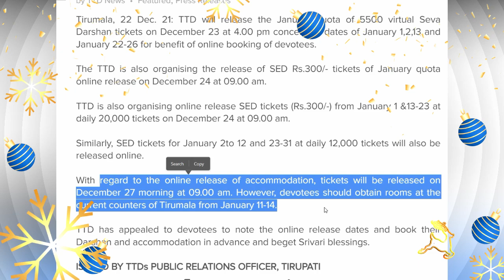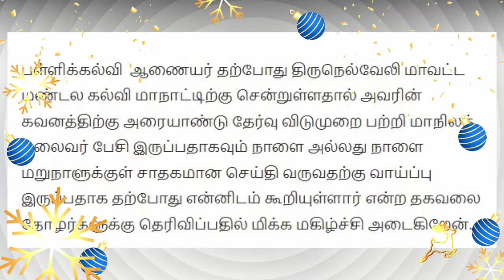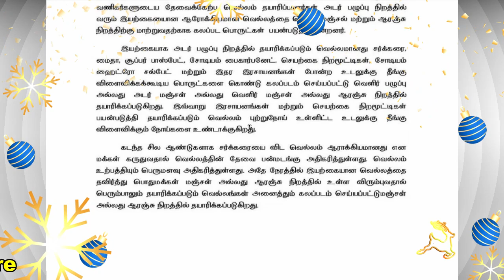சற்றுமுன் அசத்தலான 6 அறிவிப்பு🔥நாளை முதல் ஜன 2 வரை விடுமுறை🔥திருப்பதியில் 10 நாட்கள் சிறப்பு தரிசனம்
🔥சற்றுமுன் அசத்தலான 6 அறிவிப்புகள்🔥அரையாண்டு தேர்வு விடுமுறை உறுதி குட் நியூஸ்🔥நாளை முதல் ஜனவரி 2 வரை விடுமுறை செம மகிழ்ச்சி அறிவிப்பு🔥தமிழக முதல்வர் இன்று தொடங்கி வைக்கும் சூப்பர் திட்டம்🔥ஜனவரி 1 முதல் நடைமுறைக்கு வரும் புதிய தடை உத்தரவு🔥 திருப்பதியில் 10 நாட்களுக்கு சிறப்பு தரிசனம்! பக்தர்களுக்கு ஜாக்பாட் அறிவிப்பு🔥ரேஷன் அட்டைதாரர்களுக்கு முதல்வரின் இன்ப அதிர்ச்சி🔥

🔥 அரையாண்டு தேர்வு விடுமுறை - சாதகமான செய்தி வரும் - ஆசிரியர் கூட்டணி தகவல்.

பள்ளிக்கல்வி  ஆணையர் தற்போது திருநெல்வேலி மாவட்ட மண்டல கல்வி மாநாட்டிற்கு சென்றுள்ளதால் அவரின் கவனத்திற்கு அரையாண்டு தேர்வு விடுமுறை பற்றி மாநிலத் தலைவர் பேசி இருப்பதாகவும் நாளை அல்லது நாளை மறுநாளுக்குள் சாதகமான செய்தி வருவதற்கு வாய்ப்பு இருப்பதாக தற்போது என்னிடம் கூறியுள்ளார் என்ற தகவலை தோழர்களுக்கு தெரிவிப்பதில் மிக்க மகிழ்ச்சி அடைகிறேன்.
மாவட்ட முகமை

தமிழ்நாடு உயர்நிலைமேல்நிலைப்பள்ளி பட்டதாரி ஆசிரியர் கழகம்

தேனி மாவட்டம்

🔥 'மீண்டும் மஞ்சப்பை'; இன்று துவக்குகிறார் முதல்வர்

தமிழ்நாடு மாசுக் கட்டுப்பாட்டு வாரியம் வெளியிட்ட செய்தி குறிப்பு: ஒரு பிளாஸ்டிக் பை, மக்களால் சராசரியாக 20 நிமிடங்கள் மட்டுமே பயன்படுத்தப்படுகிறது. ஆனால், அவை மக்க எடுத்து கொள்ளும் காலம் பலநுாறு ஆண்டுகள்.எனவே, பிளாஸ்டிக் பைகளின் பயன்பாட்டை தவிர்க்கும் விழிப்புணர்வையும், அதற்கு மாற்றான துணிப் பைகளை உபயோகிக்கும் பழக்கத்தையும், மக்களிடம் ஏற்படுத்தும் நோக்கத்தில், 'மீண்டும் மஞ்சப்பை' பிரசார நிகழ்ச்சி இன்று நடைபெற உள்ளது.

சென்னை கலைவாணர் அரங்கில், பிரசாரம் துவங்குகிறது. பிளாஸ்டிக் மாற்றுப் பொருட்களுக்கான கண்காட்சி, மாலை 7:00 மணி வரை நடக்கும். இவ்வாறு, அதில் கூறப்பட்டுள்ளது.

🔥  ஒகேனக்கலில் ஜன.1 முதல் ஒருமுறை பயன்படுத்தி தூக்கிஎறியும் பிளாஸ்டி பொருட்கள் பயன்பாட்டுக்கு தடை!

ஒகேனக்கல் சுற்றுலாத் தளத்தில் வரும் ஜனவரி 1ஆம் தேதி முதல் தடை செய்யப்பட்ட ஒரு முறை பயன்படுத்தி தூக்கி எறியப்படும் பிளாஸ்டிக் பொருட்கள் பயன்பாட்டிற்கு முழு தடை விதித்து மாவட்ட ஆட்சியர் திவ்யதர்ஷினி உத்தரவிட்டு உள்ளார்.

🔥 திருப்பதியில் 300 ரூபாய் சிறப்பு தரிசன டிக்கெட்டுகள் நாளை ஆன்லைனில் வெளியீடு

ஜனவரி மாதத்தில் திருப்பதி ஏழுமலையானை சிறப்பு தரிசனம் செய்வதற்கான டிக்கெட்டுகள் நாளை முதல் ஆன்லைனில் வெளியிடப்படும் என தேவஸ்தானம் அறிவித்துள்ளது.

பத்து நாட்கள் நடைபெறவிருக்கும் வைகுண்ட ஏகாதசியில், பக்தர்களுக்கான சொர்க்க வாசல் மற்றும் 300 ரூபாய் சிறப்பு தரிசனம் டிக்கெட்டுகள் நாளொன்றுக்கு 20 ஆயிரம் டிக்கெட்டுகளும், மற்ற நாட்களில் 12 ஆயிரம் டிக்கெட்டுகளும் வெளியிட உள்ளதாக தேவஸ்தானம் தரப்பில் தெரிவிக்கப்பட்டுள்ளது.

ஆன்லைனில் காலை 9 மணி முதல் தேவஸ்தான இணையதளமான மூலம் முன்பதிவு செய்து கொள்ளலாம் என தெரிவித்துள்ளது.

🔥 தமிழக மக்களே...! பொங்கல் பரிசுதொகுப்போடு ரொக்கப்பணமும். தமிழக அரசு...!

தமிழகத்தில் அரிசி ரேஷன் அட்டைதாரர்களுக்கு பொங்கல் பரிசு தொகுப்புடன் ரொக்க பணமும் வழங்கப்படும் என்று தமிழக அரசு அறிவித்துள்ளது. இதுகுறித்து கூட்டுறவு சங்கங்களின் பதிவாளர் அனுப்பிய சுற்றறிக்கையில், வரும் ஜன-14 ஆம் தேதி பொங்கலை சிறப்பாக கொண்டாடும் விதமாக தமிழக அரசு சார்பாக 20 பொருட்கள் அடங்கிய பொங்கல் பரிசு தொகுப்பு வழங்க தமிழக அரசு உத்தரவிட்டுள்ளது. பயனாளிகளுக்கு அனைத்து பொருட்களும் ஒரே தவணையில் வழங்கும் விதமாக தயார் நிலையில் இருக்கவேண்டும். பயனாளிகளை திருப்பி அனுப்பக்கூடாது.

எந்த காரணத்தை கொண்டும் பொருட்கள் இல்லை என்று திருப்பி அனுப்பக்கூடாது. பொங்கல் பரிசு தொகுப்பு மற்றும் ரொக்கப்பணம் ஆகியவை ரேஷன் கடைகளில் அரிசி ரேஷன் அட்டைதாரர்களுக்கு வழங்குவதை கண்காணிக்க வேண்டும். பொங்கல் பரிசு தொகுப்பு ஜனவரி 3ஆம் தேதி வந்து வழங்க அரசு உத்தரவிட்டுள்ளது. ஆனால் பொங்கல் பரிசுடன்  வழங்கப்படும் ரொக்க தொகை என்பது குறித்த அறிவிப்பு இன்னும் வரவில்லை என்று குறிப்பிடப்பட்டுள்ளது.

🔥நாளை முதல் ஜன-2 வரை விடுமுறை…. செம மகிழ்ச்சி அறிவிப்பு…!

கிறிஸ்துமஸ் மற்றும் புத்தாண்டை முன்னிட்டு உயர் நீதிமன்ற மதுரை கிளைக்கு நாளை (டிசம்பர் 24-ஆம் தேதி) முதல் ஜனவரி 2ஆம் தேதி வரை விடுமுறை அறிவிக்கப்பட்டுள்ளது. மேலும் விடுமுறைகால நீதிமன்ற வேலை நாளில் (டிசம்பர் 29) மற்றும் பணியாற்றும் நீதிபதிகள் விவரத்தை உயர்நீதிமன்ற பதிவாளர் அறிக்கையை வெளியிட்டுள்ளார்.